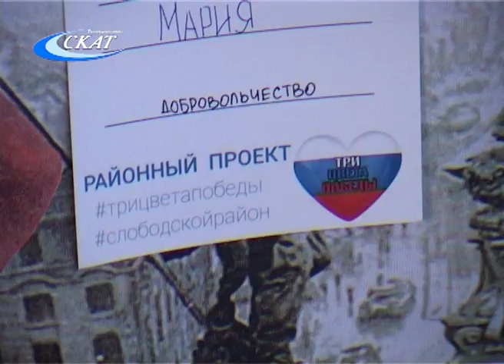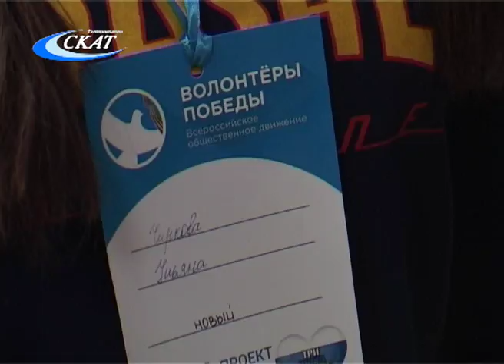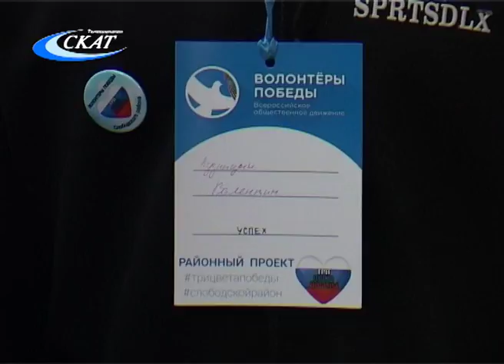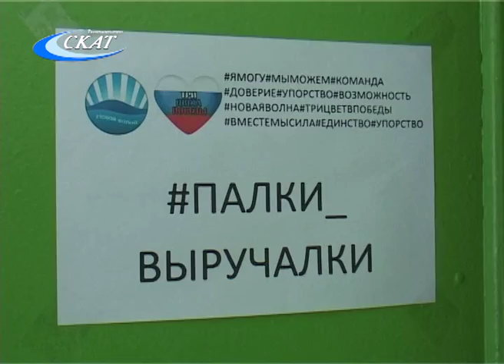РАЙОННЫЙ СЛЕТ ВОЛОНТЕРОВ